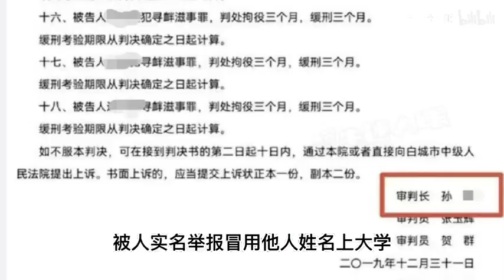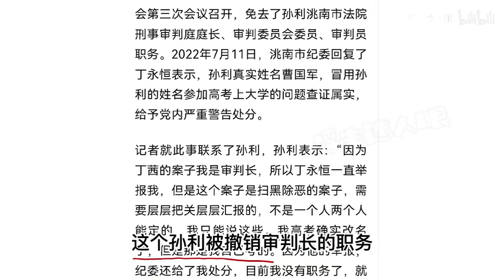浮桥案持续发酵再曝大瓜！孙审判长被人举报冒名顶替，报应来了！